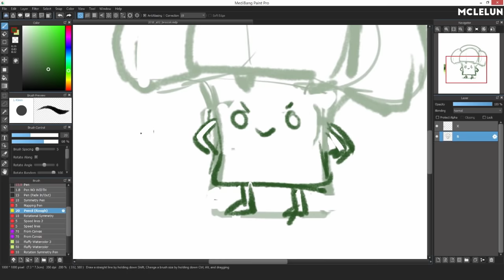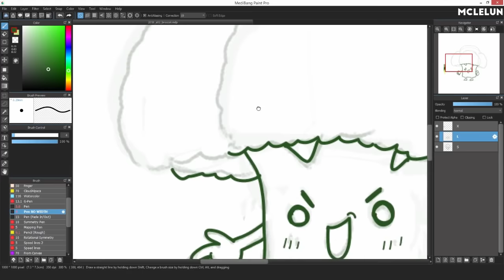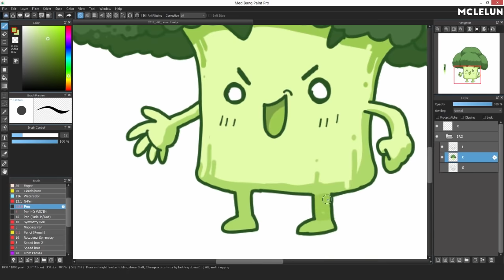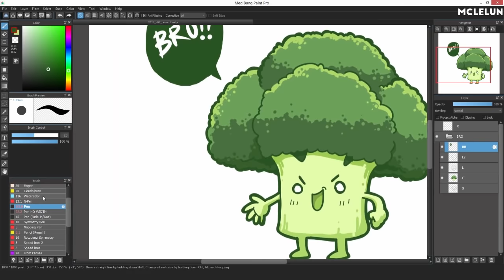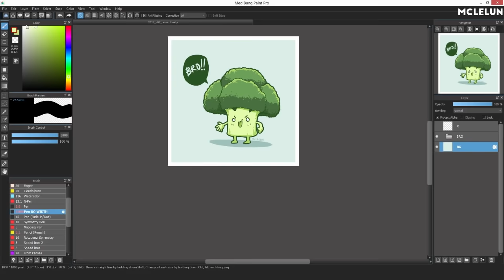Medibang Paint Pro Cartoon Broccoli Drawing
Draw a chibi cartoon broccoli character using medibang paint pro. broccoli the best bro.